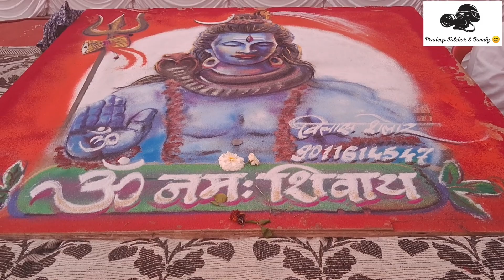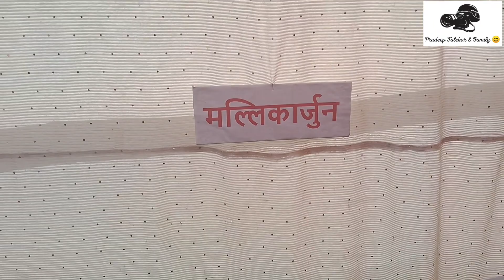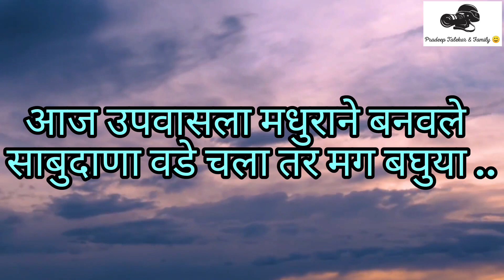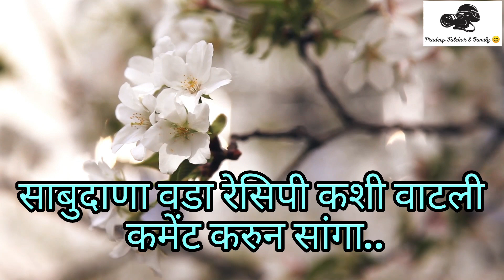वासिंदच्या शिवमंदिरात शिवलिंगाचे दर्शन |महाशिवरात्री स्पेशल व्लाॅग @paddywithmaddy